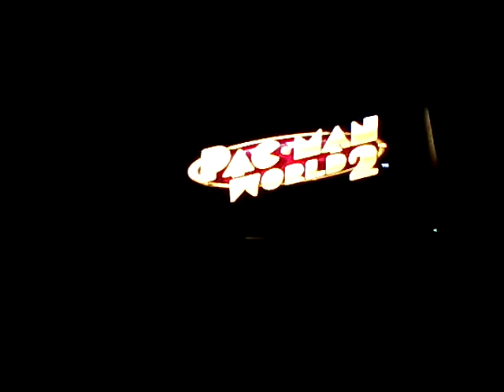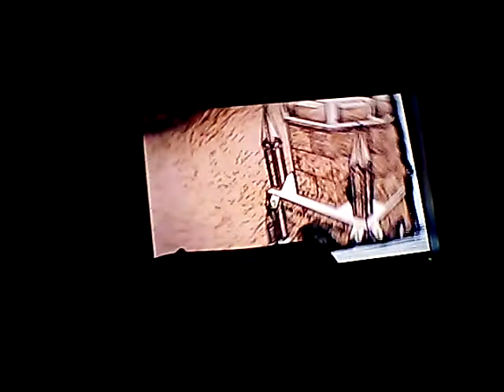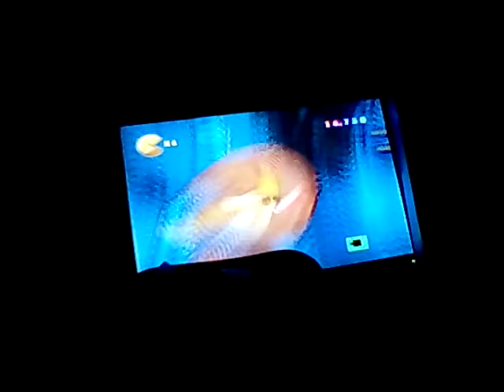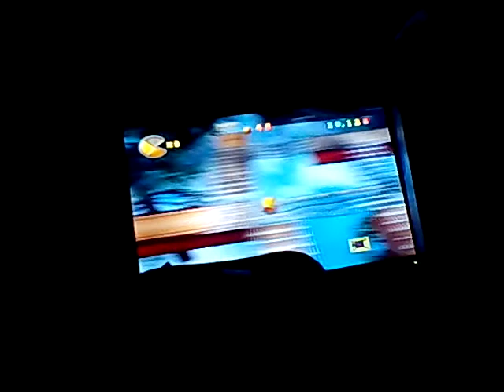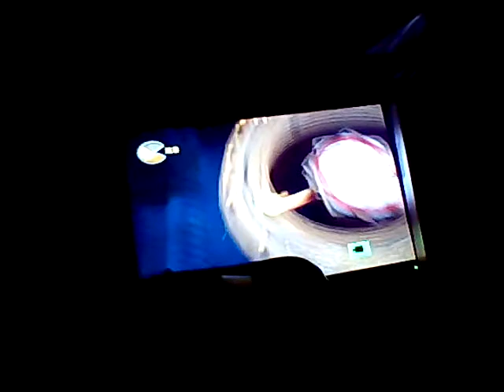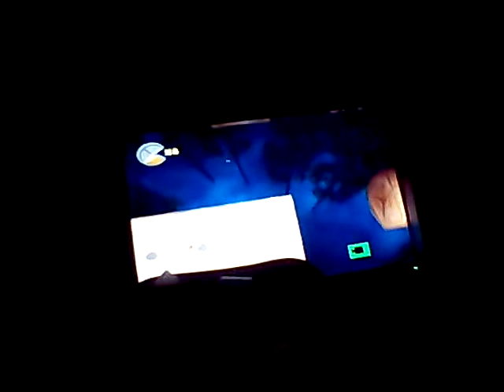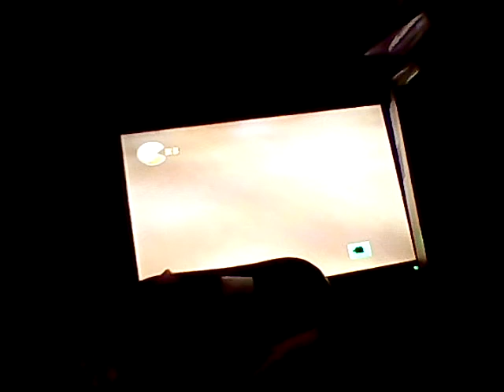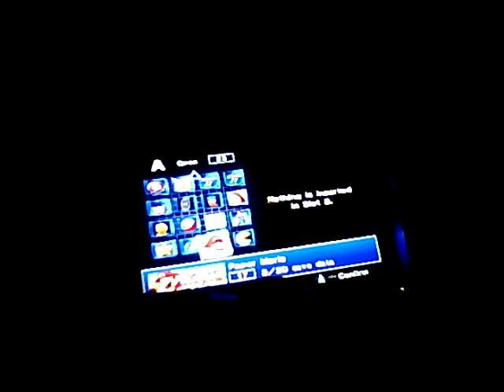Let's play Pac-Man World 2 Gamecube from Elijah Martinez